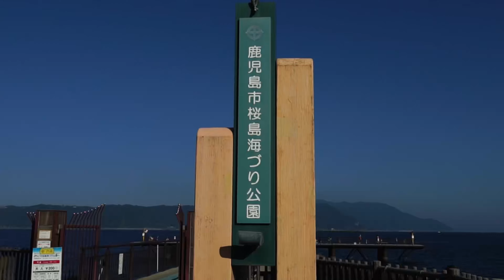日本-鹿兒島 ~櫻島